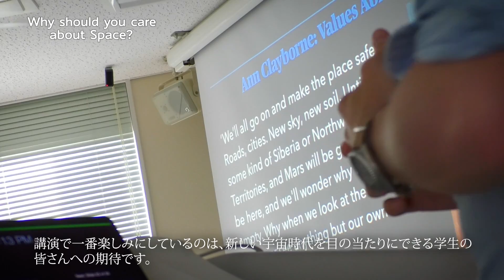【告知動画】Kyushu U Connect「どうして宇宙は大切なのか？」"Why should you care about Space?"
今年もきました、Kyushu U Connect！今回は「宇宙」をテーマに皆さんを夢中にさせます。21世紀は新たな宇宙時代を迎えています。人類の存亡がかかっている気候危機に直面しながらも、私たちは宇宙と人類の可能性を探求するために、星々を見続けています。
そこで皆さんにお尋ねします： どうして宇宙は大切なのか？宇宙天気、スペースデブリ問題、宇宙用の材料、私たちを星に向かわせる文学など、あらゆる視点から宇宙のことを考えましょう。 九州大学の教員、学生、サイエンスコミュニケーターと一緒に、バイリンガルで母なる地球を越えるディスカッションをしましょう。

日時：令和5年7月1日（土）13時30分〜17時
場所：九州大学西新プラザ（福岡市早良区西新2-16-23）

Kyushu U Connect is back again this year, and we're taking you out of this world with the theme of 'Space.' The 21st century has brought about a new space age. As humanity comes to grips with the existential threat of the climate crisis, we continue to look to the stars to explore the depths the universe and human potential. So, we ask you today: Why should you care about space? We will cover everything from space weather, space debris, building materials for space, and the literature that inspires us to the stars. Join us with Kyushu U faculty, students, and science communicators for an afternoon of bilingual exploration beyond mother earth.

When: July 1st (Sat) 2023, 13:30-17:00
Nishijin Plaza (2-16-23 Nishijin, Sawara-ku, Fukuoka-shi)